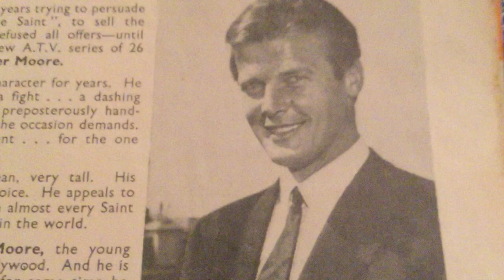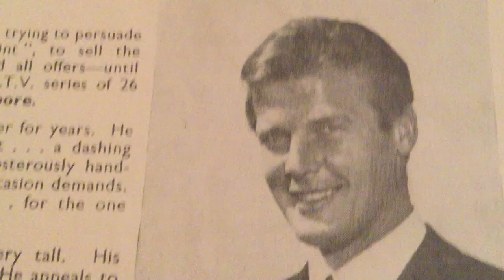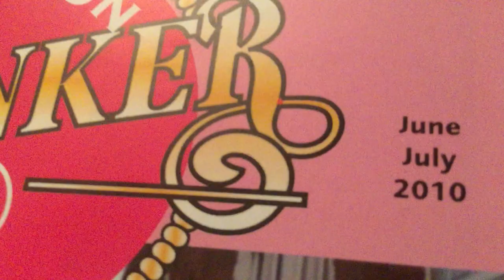ETON BOOTING SONG - Knightsbridge Chorale (Top Rank; 1958)